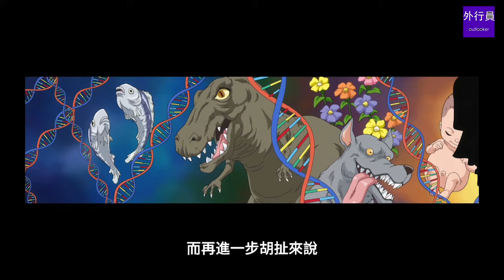海賊王專題#1069: 破解血統因子的瘋狂科學家們Mads